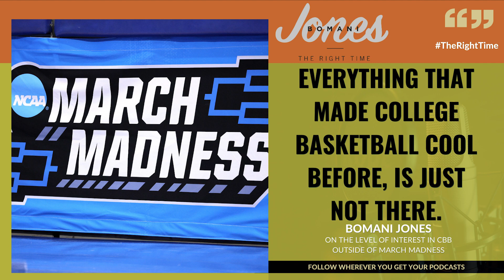Discussing why it WAS NOT surprising to see Tom Brady come out of retirement 🍿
In this episode of TheRightTime with Bomani Jones welcomes former "The Right Time" producer Shannon Penn to discuss how Duke basketball changed as a program over the years of coach Mike Krzyzewski's reign and why college basketball isn't as attractive as it once was. Plus, NFL free agency is here, and Shannon shares his thoughts on why QB Tom Brady decided to spurn retirement and return to the Buccaneers after all. The Right Time apologizes for the technical difficulties in today's episode that resulted in degraded audio quality...

TheRightTime with Bomani Jones and Shannon Penn
00:35 Intro with Bomani Jones
00:47 Bomani welcomes Shannon Penn
5:18 NCAA Basketball: The Duke Saga
18:30 Why No one gives a crap about college basketball
20:30 hold break until 22:38
25:57 Takeaways from the Giants NFL free agency 2022
28:33 Tom Brady's return, how bout them Bucs?
38:30 2022 NFL offseason QB situations
41:27 Game Theory with Bomani Jones on HBO